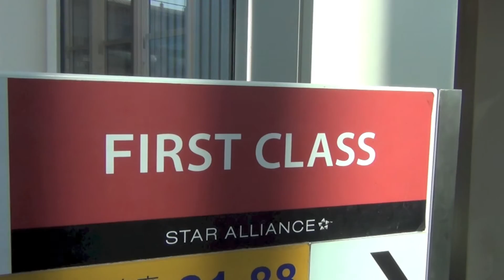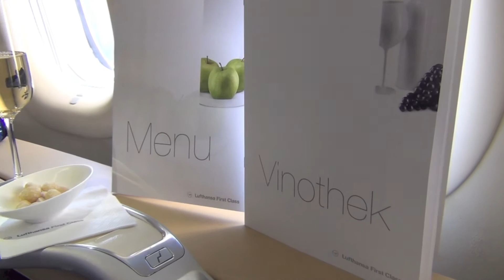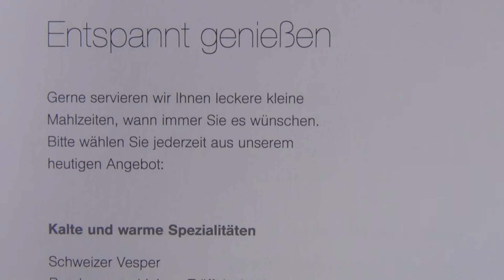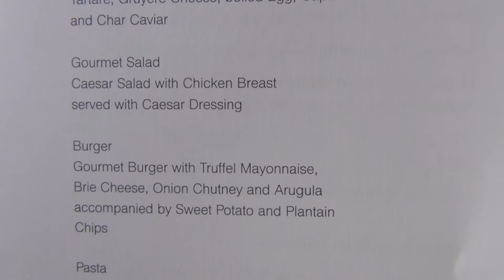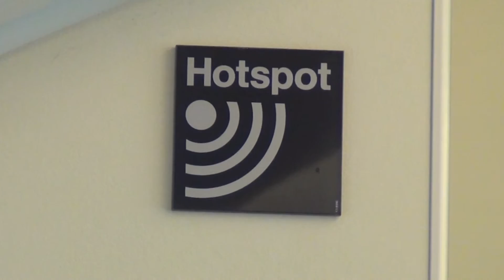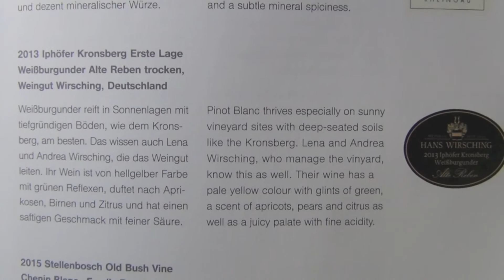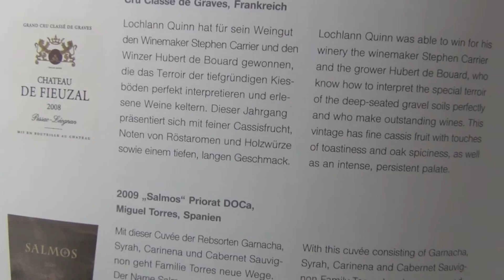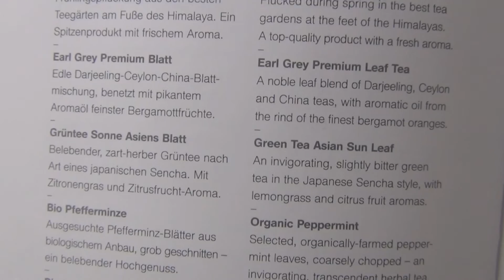Lufthansa FIRST Class Flight 747-8 | Frankfurt to Chicago World Tour | Der HON Family Vlog #98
derhon PrivateJet besthoteltester Lufthansa FIRST CLASS Complete Flight LOVE IT "There is no better way" (Star Alliance) Flight with A380 and 747-8 lufthansa 747-8 frankfurt chicago

Lufthansa FIRST Class Flight 747-8 | Frankfurt to Chicago World Tour | Der HON Family Vlog #98 derhon WorldTour hon THE ONE AND ONLY DAILY BLOG OF A CELEBRITY FREQUENT FLYER 5 STAR LIFETIME HON